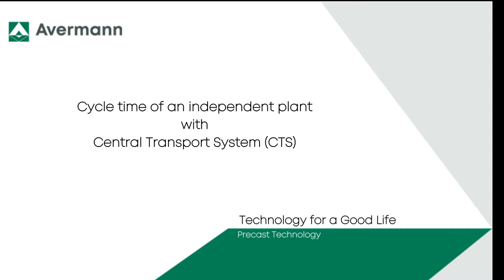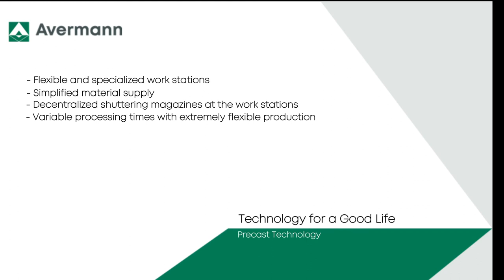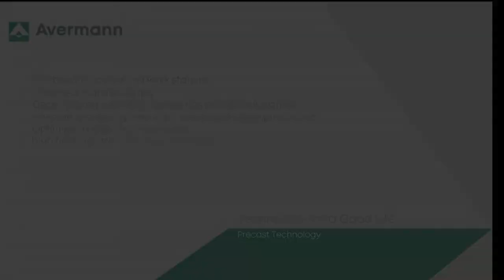Central Transportation System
The second day of our very first “I.F.A.T. – International Focus on Avermann Technologies“-week has started. The Avermann Betonfertigteiltechnik GmbH & Co. KG is part of the Avermann Group, planning and manufacturing machines and complete plants for the precast concrete industry. Today, we proudly take the opportunity of presenting one of our topical reference plants, installed nearby our headquarters. This pallet rotation system produces solid and sandwich walls as well as special concrete elements. Specific feature of this plant is the CTS (Central Transportation System), enabling a flexible longitudinal and transversal transport of pallets within the production line.

Take a little time to convince yourself of our versatile and long-lasting machines made in Germany and do no longer waive expertise, cost-efficiency and flexibility!